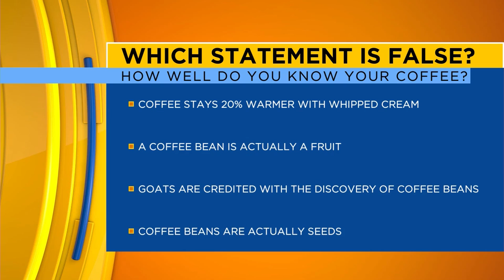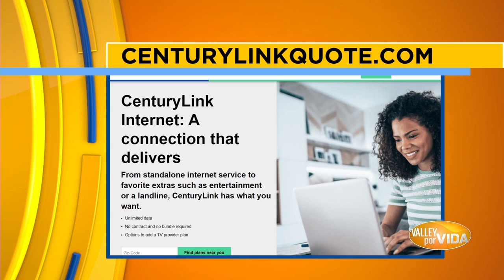Episode #197 Pt 2 | "Valley Por Vida" Lifestyle Show | Host & Executive Producer Danielle Banda TV